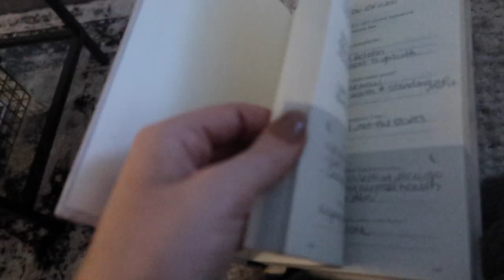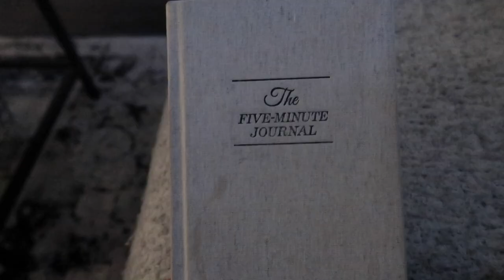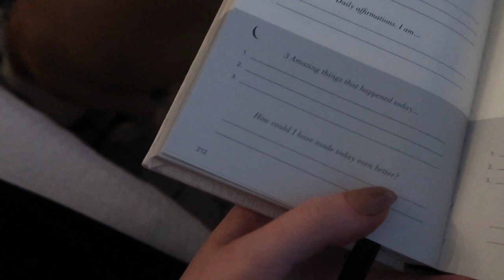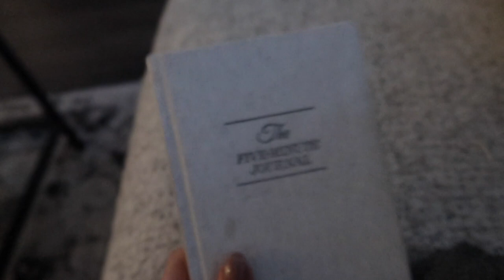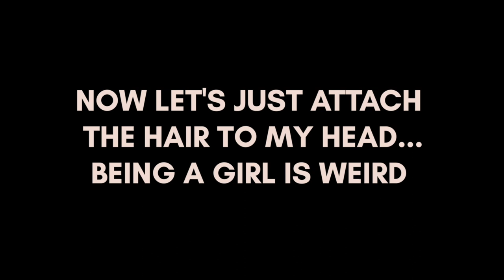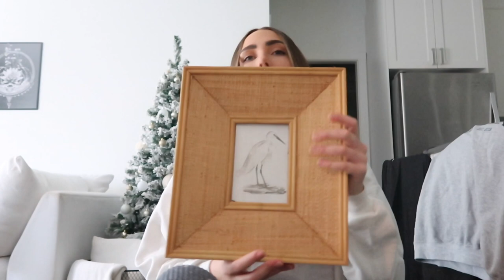WEEKLY VLOG: Christmas Decorating, Hair Extensions, Shop Local Haul + An Exciting Announcement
Christmas Decorating, Hair Extensions, Shop Local Haul + An Exciting Announcement